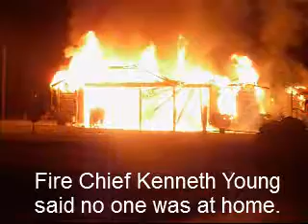Fire burns house near Waldo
Fire of undetermined origin destroyed the Clifton McMillan residence on Columbia County (Arkansas) Road 27 south of Waldo early Thursday, March 10, 2011. The family was not home and there were no injuries. The Waldo Volunteer Fire Department responded. video